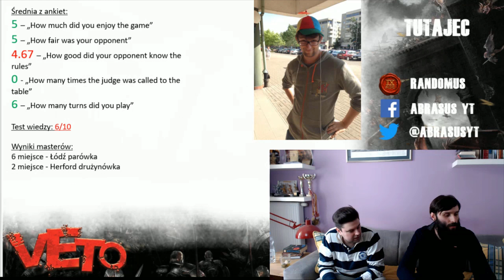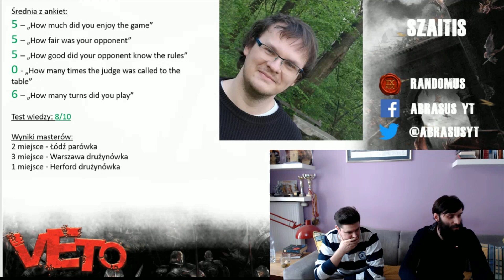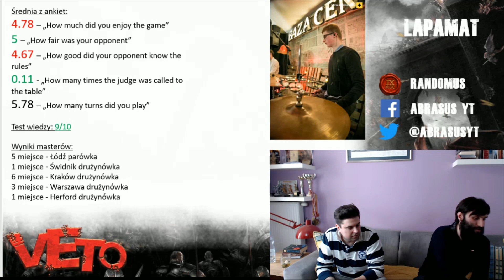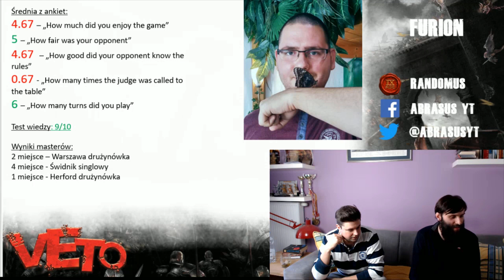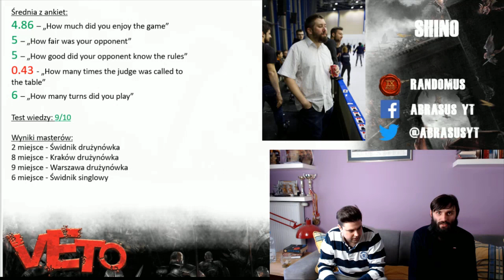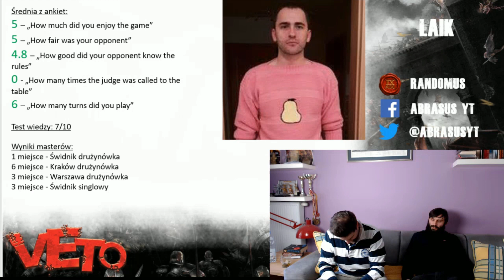Reprezentacja Polski T9A 2019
Outro comes from my own gameplay of Darkest Dungeon, maybe my favourite game of all time, in its principles really similar to 9th age...